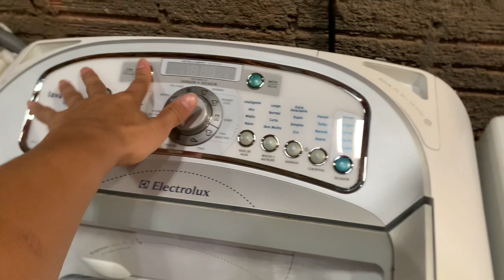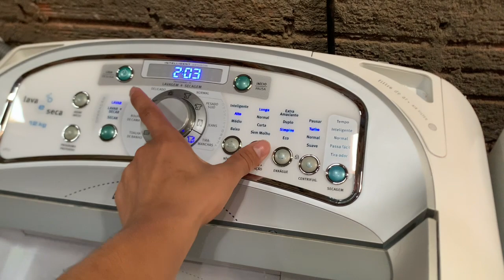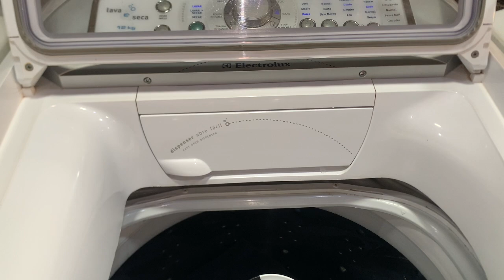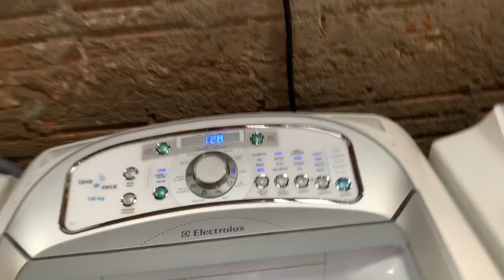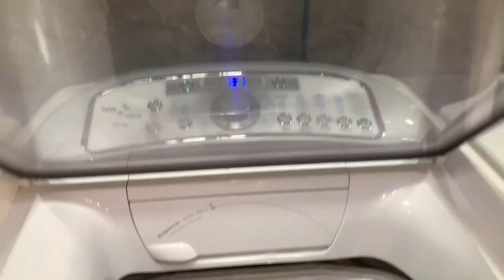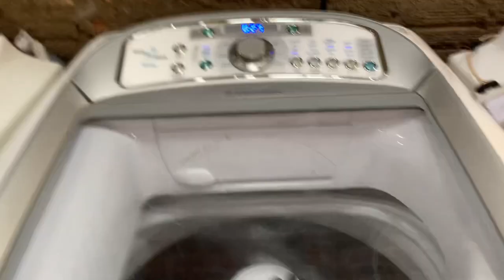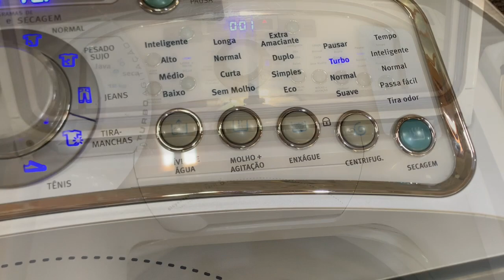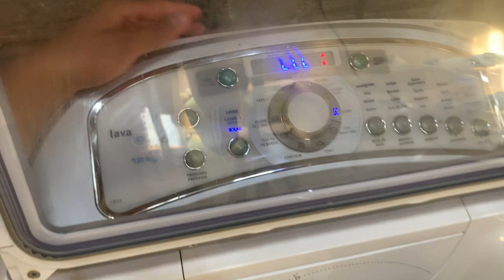Lava e seca Electrolux intelligent sensor 12kg/7kg (LST12) jeans 👖